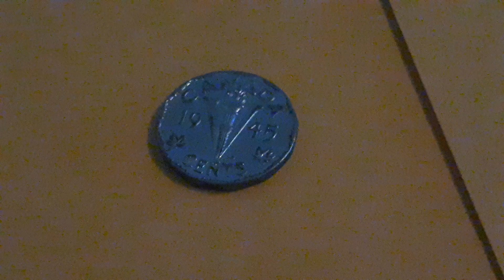I've got a 1945 Canadian Coin!